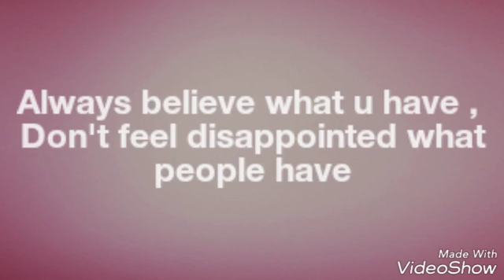1 to 5 speech motivation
we all know about those speech . bttw we cant use it cz we don't remember it  btw if .if we can  we will be the best